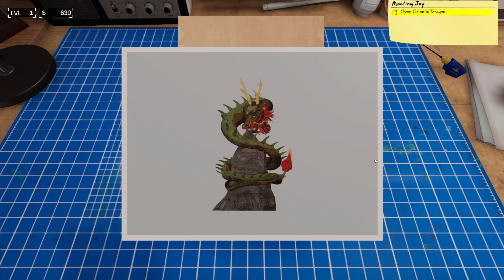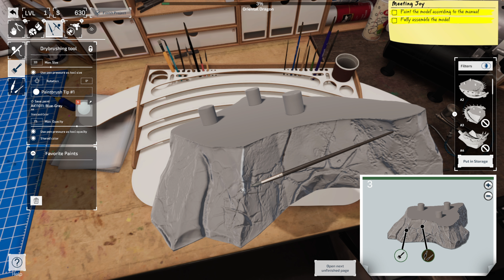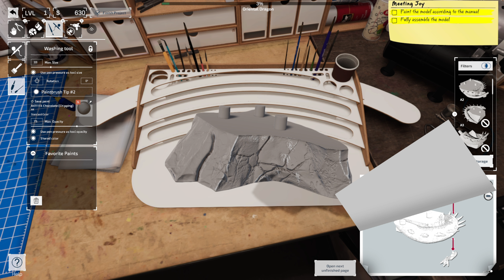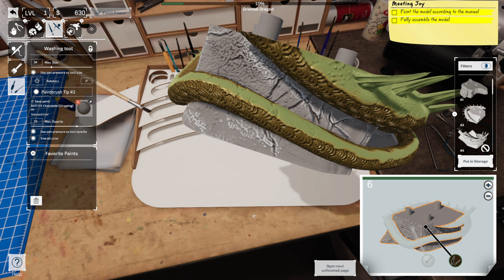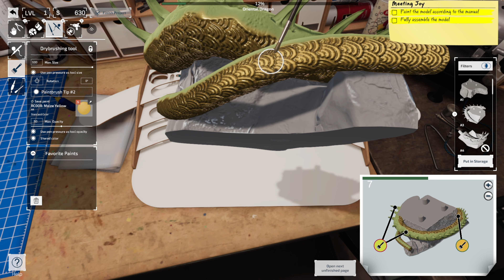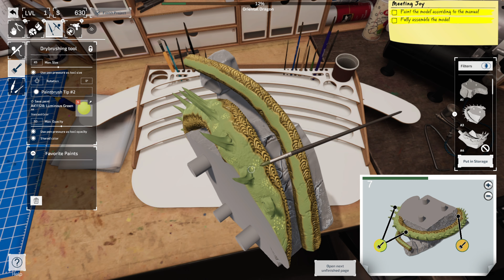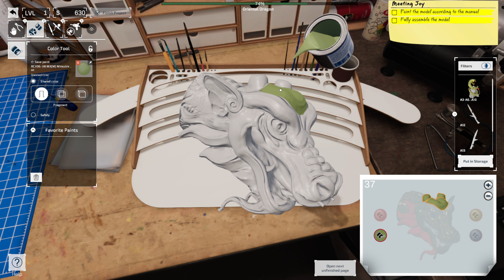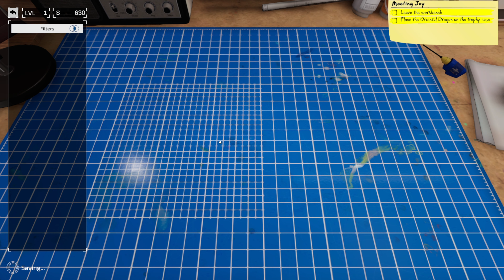Model Builder - ความยากของมันเพิ่งจะเริ่มต้นเท่านั้น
ถ้าชอบก็Like กับ Sub ด้วยนะ